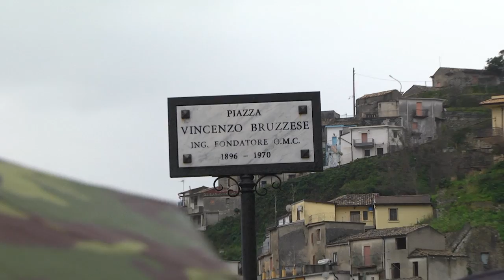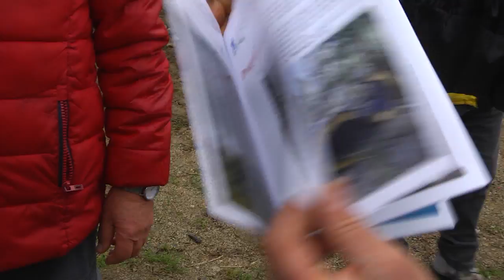GIORNATA ESCURSIONISTICA DEDICATA AL TERRITORIO DI GROTTERIA